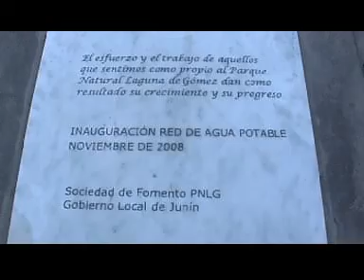PREFESTIVAL DE TANGO 2008 - AGUA POTABLE EN PNLG